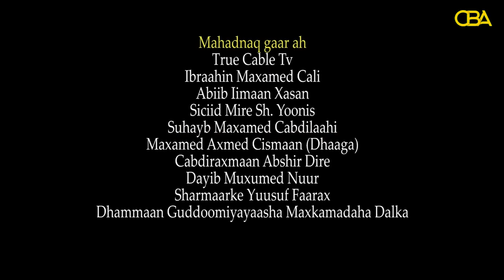Maxkabadaha Somaliland sidee ayey u Maareeyaan Cabashooyinka?